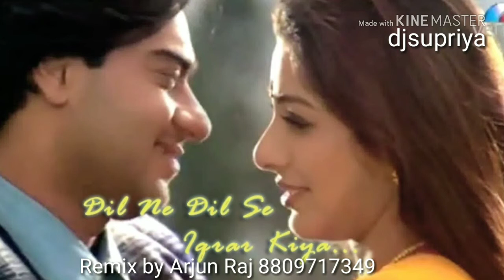dil ne dil se ekrar kiya ho MP3 video djsupriya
Remix by Arjun Raj 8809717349